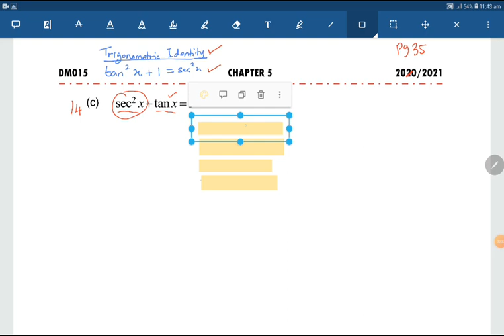25 DM015 C5 P35